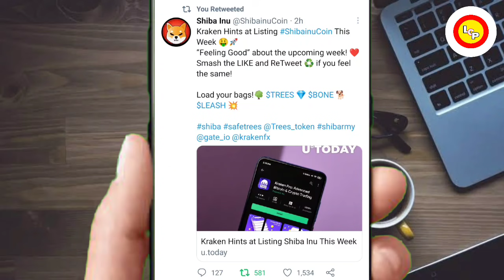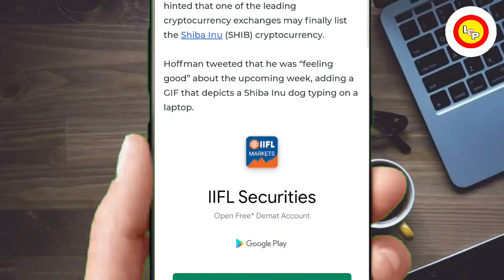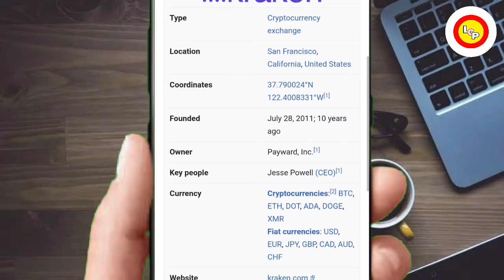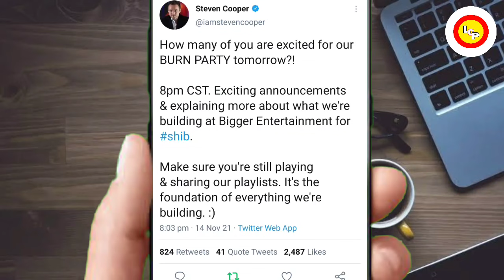📣🤑SHIBA INU NEW LISTING🤩BURN पार्टी कब? 🤯SHIBA INU COIN NEWS TODAY🔥SHIBA INU PRICE PREDICTION🚀shiba